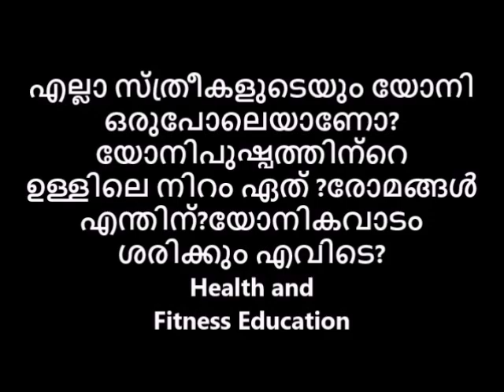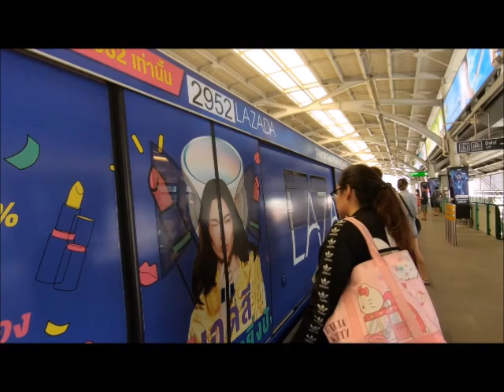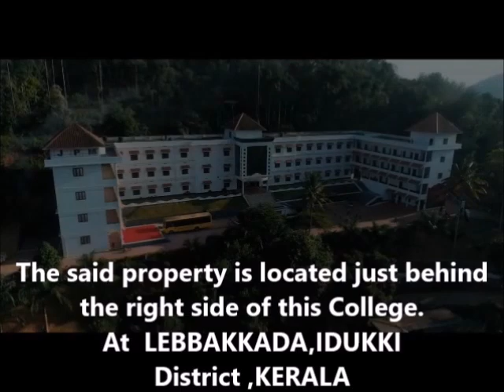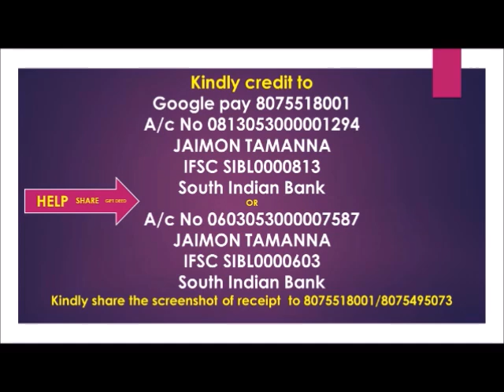എല്ലാ സ്ത്രീകളുടെയും യോനി ഒരുപോലെയാണോ?യോനിപുഷ്പത്തിന്റെ ഉള്ളിലെ നിറം ഏത്രോ?മങ്ങൾ എന്തിന്? Reloaded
1000 രൂപ മുടക്കി ഏകദേശം 1 കോടി രൂപയുടെ മതിപ്പു വില വരുന്ന സ്ഥലവും വീടുമുള്ള സ്വത്ത് ഒരു ഭാഗ്യശാലിക്ക് സ്വന്തമാക്കാം.